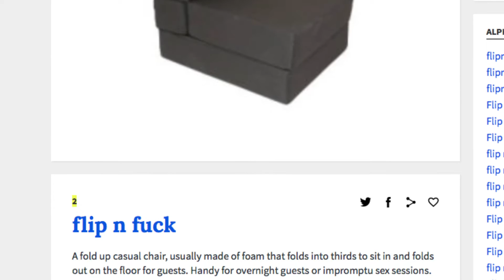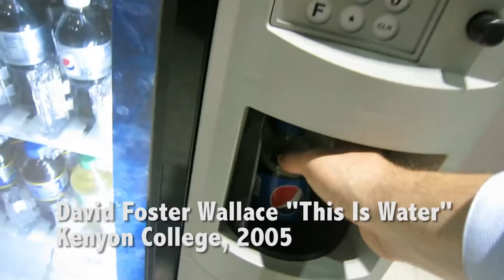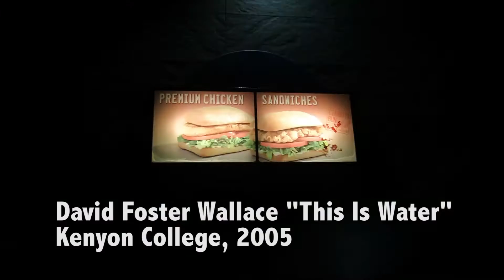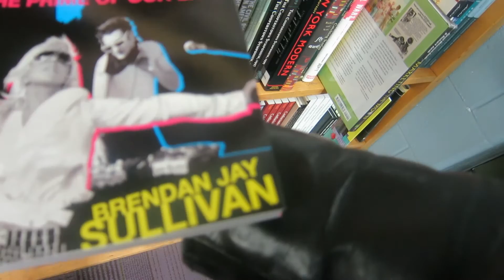A Conversation with Myself in College | Kenyon GTFOH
Headed to my alma mater for a reading of my first book when the flight got cancelled. The grownup in me would cancel, but the college kid would make it happen no matter what. Had to rent a car and drive through the night. That's where ended up bumping into myself from college.

Special thanks to "This is Water" by David Foster Wallace.

And add me on Snapchat: mrbrendanjay